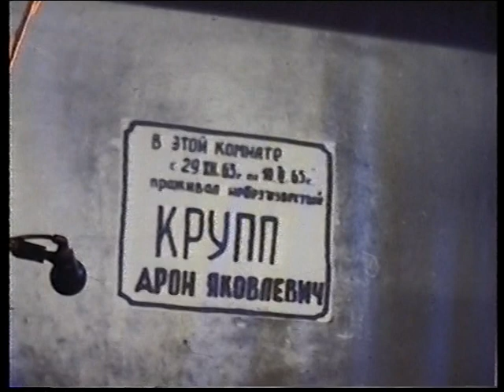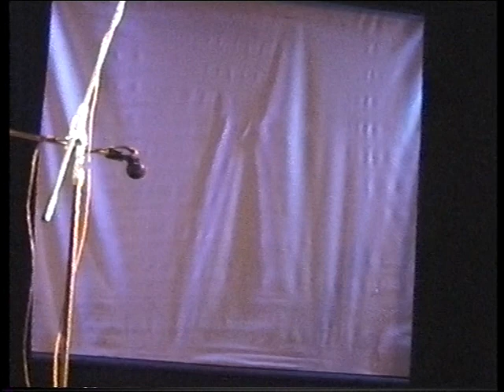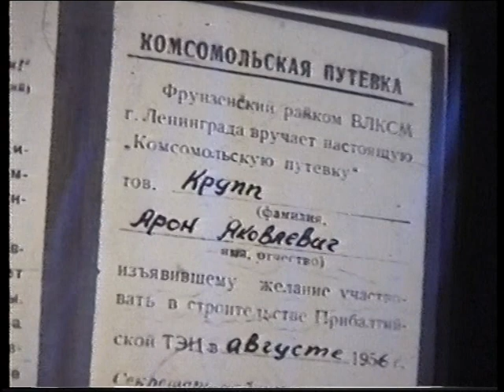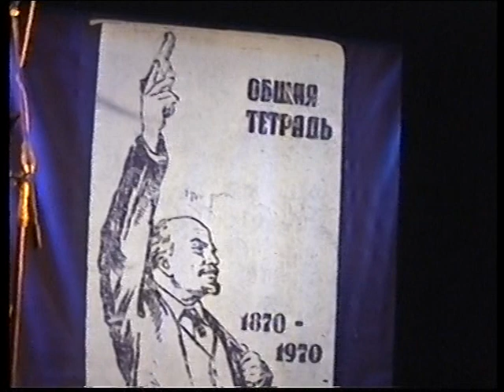Вечер памяти А.Круппа. Ведущий Владимир Ланцберг 31.10.2000 Перекресток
Вечер памяти Арика Круппа.  Ведущий Владимир Ланцберг  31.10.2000 Перекресток

0:00:00 Начало
0:04:00 Десять звезд исп. Александр Косенков, Леонид Сагындыков и Валерий Каберов, Елена Егорова, Герман Орлов, Владимир Ланцберг
0:07:00 Сто разлук исп. Александр Косенков
0:09:00 Леса Белоруссии исп. Александр Косенков, Леонид Сагындыков и Валерий Каберов, Елена Егорова, Герман Орлов
0:11:00 Три шлюпки исп. Александр Косенков
0:23:45 Колыбельная исп. Владимир Ланцберг
0:29:30 Акселерация исп. Владимир Ланцберг
0:33:35 Восточный поезд исп. Дмитрий Беленький
0:43:40 На строечке на нашей исп. Владимир Ланцберг
0:50:00 Когда исчезнут в мире песни исп.Владимир Ланцберг
0:53:00 Осенняя песня о зиме (В небе крик журавлей) исп. Александр Косенков
0:56:00 Песня о границе осени и зимы исп.Дмитрий Беленький
0:59:00 Печаль (Перестань грустить, выйди из дому) исп.Владимир Ланцберг
1:02:00 А все-таки хочется жить исп.Александр Косенков
1:05:00 Заморозки исп.Владимир Ланцберг
1:08:00 Синяя птица (Соломенной крыши ресницы) исп. Леонид Сагындыков и Валерий Каберов
1:16:00 Новый год в Крыжовке исп. Дмитрий Беленький
1:23:00 Ровесников следы. исп.Александр Косенков
1:30:00 За растром дождей исп.Владимир Ланцберг
1:33:00 Тундра (Поговорили, махнули рукой) исп.Владимир Ланцберг
1:36:00 Хадата исп.Владимир Ланцберг
1:38:00 Черные совы исп.Владимир Ланцберг
1:40:00 Сначала и потом (Сначала год как год) исп.Владимир Ланцберг
1:42:00 Жене (А ты уходишь) исп.Владимир Ланцберг
1:43:00 Давай решимся без пари исп.Владимир Ланцберг
1:45:00 Зрелость (А люди не стареют) исп.Владимир Ланцберг
1:50:00 В.Ланцберг представляет участников

Расшифровка Дмитрий Беленький